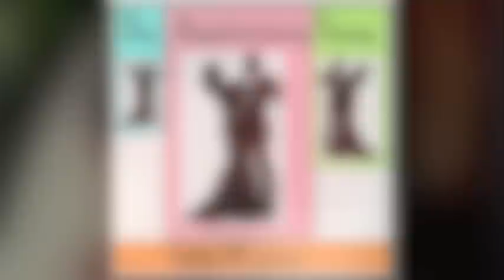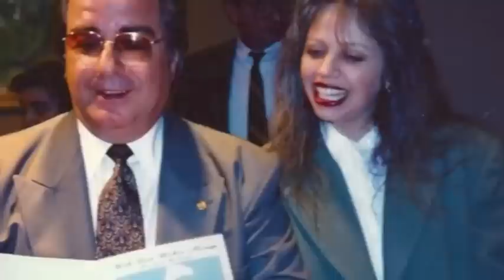The Anniversary Song (Dance and Sway)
New Wedding Anniversary Celebration Music